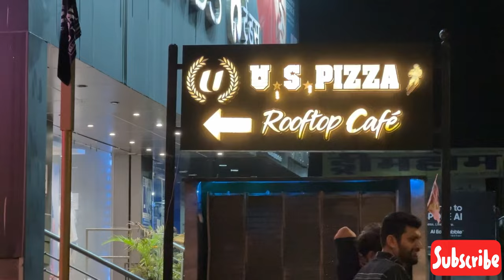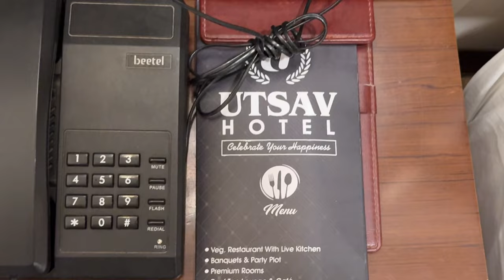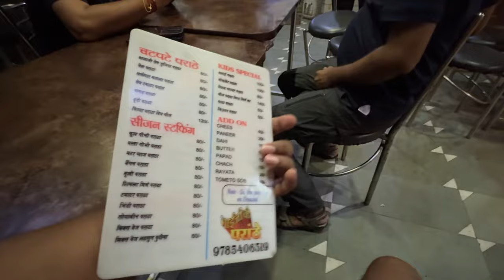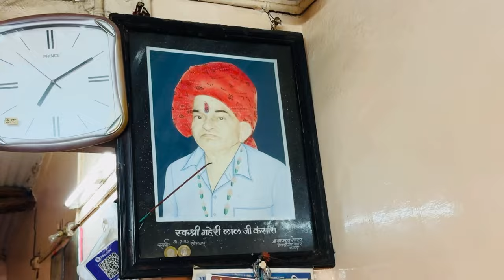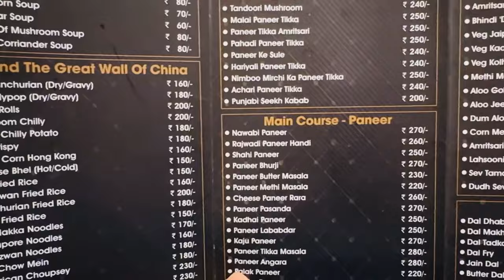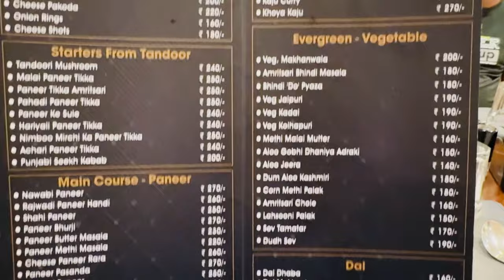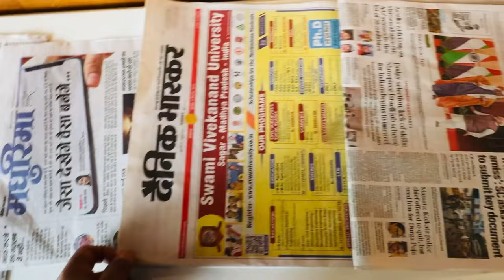4K Best Hotel in Banswara | Utsav Hotel | Bhaiji Paratha | गेहरी भाई रबड़ी वाले-Rajasthan Tourism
4K Best Hotel in Banswara | Utsav Hotel | Bhaiji Paratha | गेहरी भाई रबड़ी वाले-Rajasthan Tourism

Hotel Utsav Banswara
Address: Udaipur-Dungarpur Link Road, near Maharana Pratap Circle, Wadiya Colony, Banswara, Shyampura, Rajasthan 327001

Bhaiji Paratha Restaurant
Address: Near, Maharana Pratap Cir, Shiv Colony, Banswara, Shyampura, Rajasthan 327001